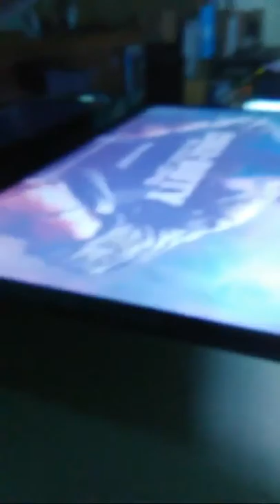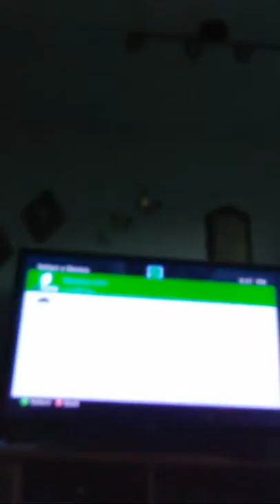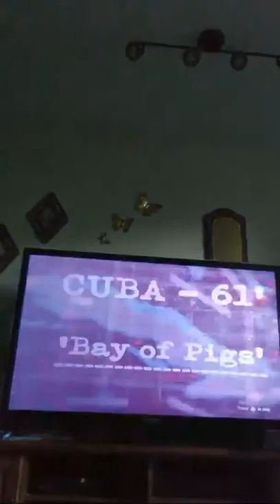Playing Blackops First Few Missions